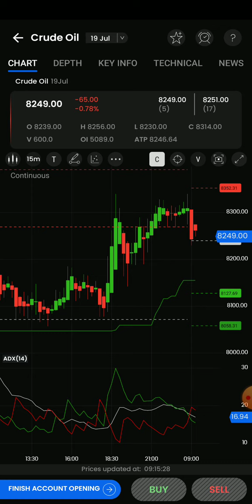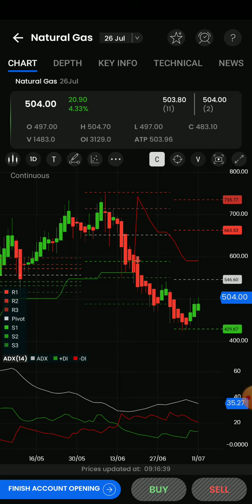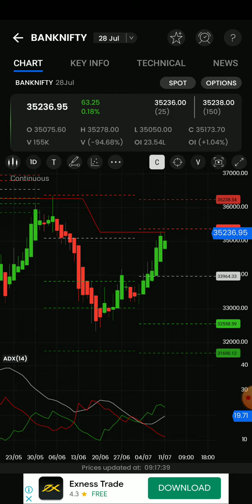9am_5pm Stratergy/Crudeoil/Naturalgas/Banknifty options live intraday technical Analysis in தமிழ்🎯